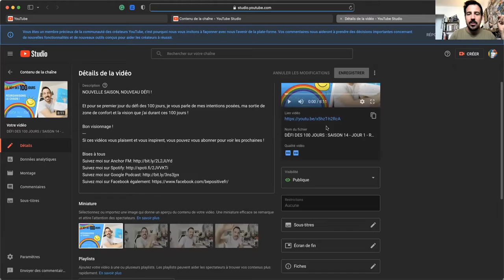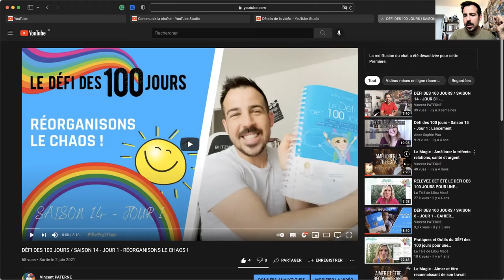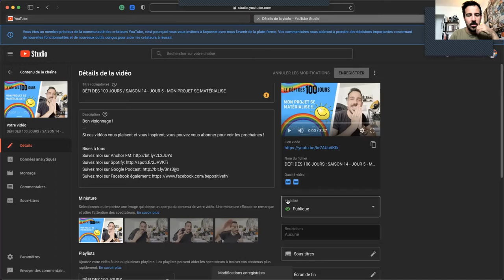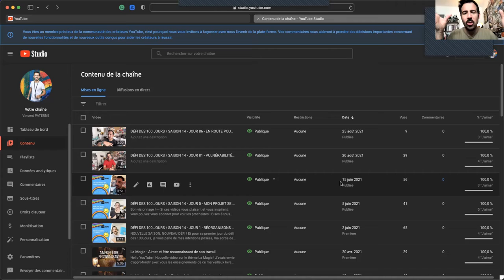DÉFI DES 100 JOURS / SAISON 14 - JOUR 100 - C'EST LE BILAN !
Bon visionnage !